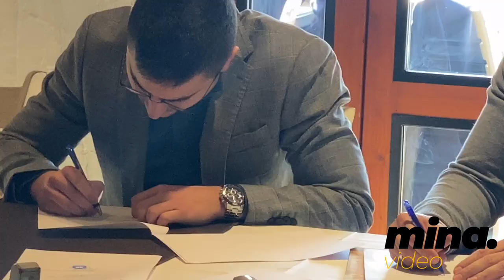Ceremonija uručivanja priznanja Eko ambasadora KADROVI